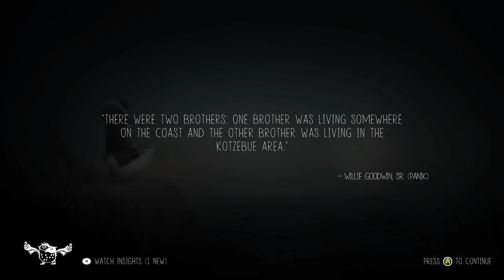Never Alone: Foxtales Gameplay (PC HD)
Never Alone: Foxtales dlc pc gameplay with an xbox 360 controller.